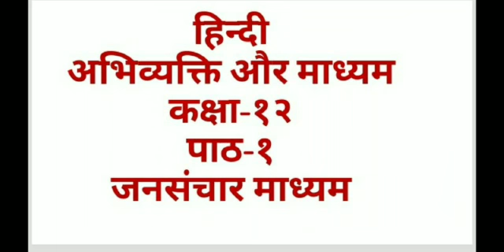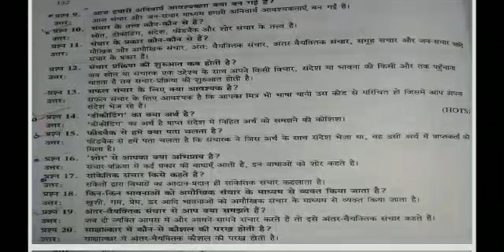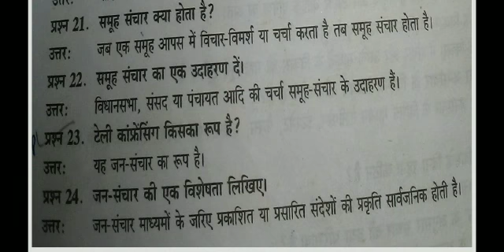Cbse class 11- 12 hindi अभिव्यक्ति और माध्यम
पाठ-1-(जनसंचार माध्यम)